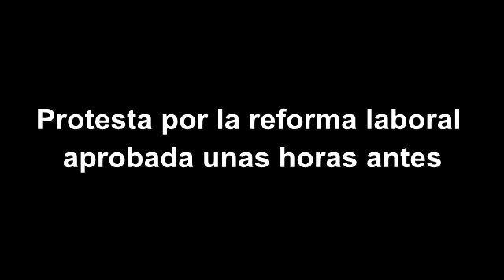Cargas policiales manifestación reforma laboral Madrid 10 de Febrero 2012 V4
La policia nazional carga impunemente contra los manifestantes del 15M que protestan por las debastadoras medidas del gobierno que ha incumplido todas sus promesas electorales. Ha recortado derechos sociales y esta hundiendo a España aun más de lo que hizo el anterior gobierno.